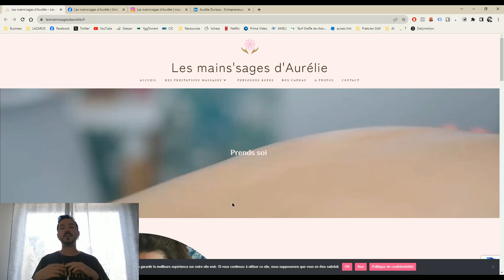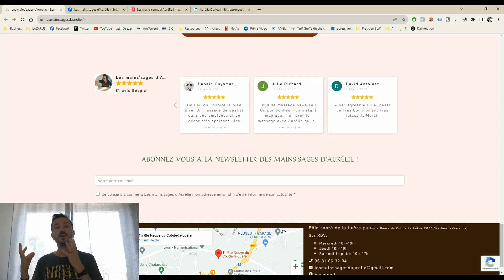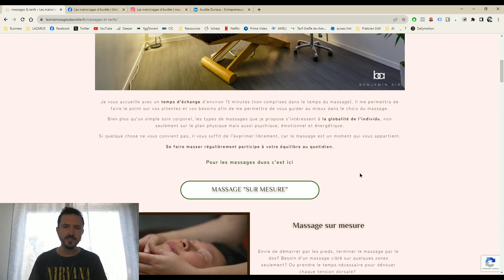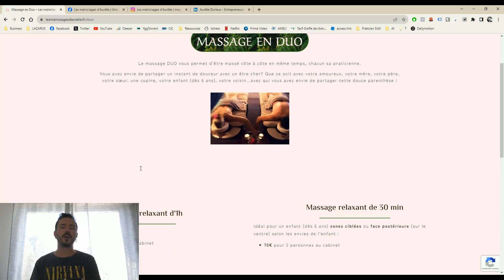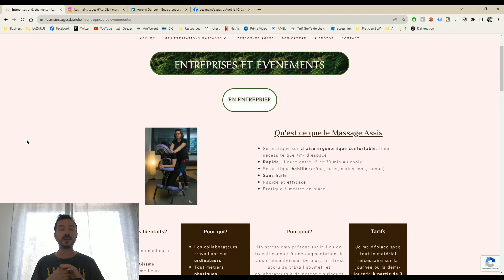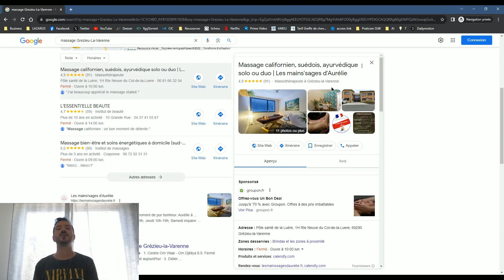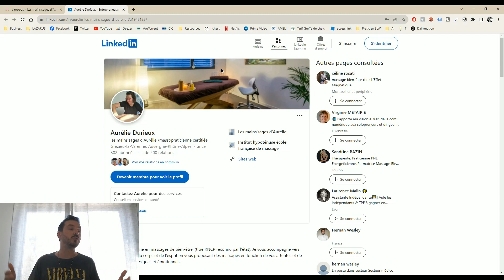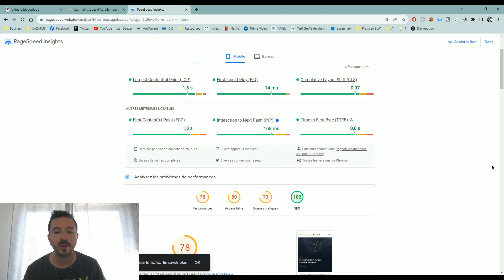Analyse complète de l'activité d'une masseuse bien-être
Dans cette vidéo, j'analyse les supports de communications, les prestations et la stratégie commerciale d'une masseuse bien-être, comme je le fais pour les élèves de Massage Lazarus.

Je relève les points positifs, ceux à améliorer, et donne des conseils de développement.